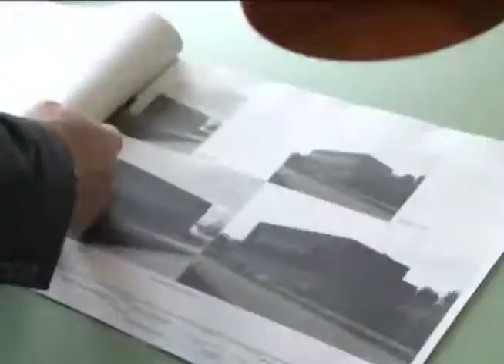Vylepšený projekt športovej haly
Rekonštrukcia žiarskej mestskej športovej haly sa opäť posunula k samotnej realizácii. Do projektu zapracovali pripomienky športových klubov.